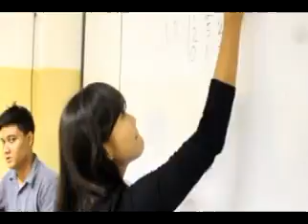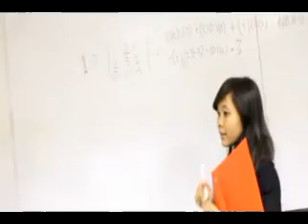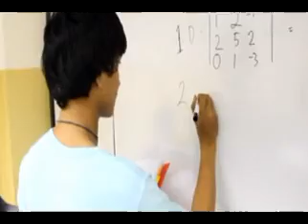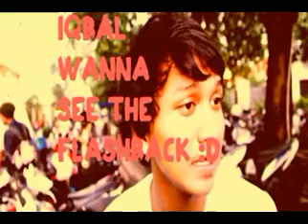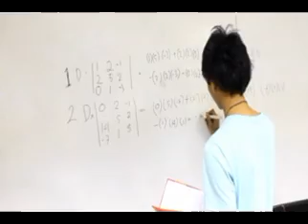Student's Life CHERLY'S ''Short indie film'' (OFFICIAL NO CASH & GLOFI PRODUCTION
Tugas FILM anak Kampus ''INSTITUT BISNIS NUSANTARA''
Don't forget Follow we @Glofiproduction
Editor
Aditya agustian yudi putra